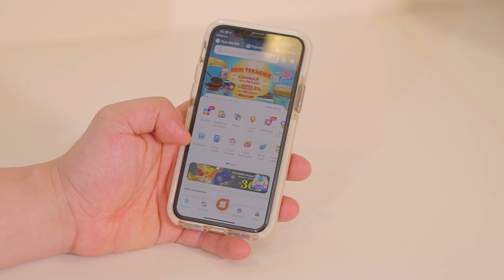MASAK PASTA ALA VINCENZO? BARENG ARDHITO PRAMONO!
Ngajak Ardhito Pramono buat masak menu buka puasa ala Vincenzo Spaghetti Truffle Mushroom!
Kepo cara bikinnya? Tonton videonya sampai habis!

Resep:
• 1 pack — spaghetti / fettucine
• 100 gr — swiss brown mushrooms
• 3 sdm — olive oil
• 1 pc — bombay
• 1 pc — bawang putih
• 1 sdm — mentega
• 2 sdm — truffle oil
• garam, lada
• 1/4 genggam — parsley ( chopped )
• Parmesan cheese ( parut )